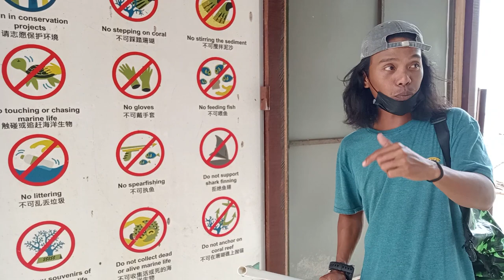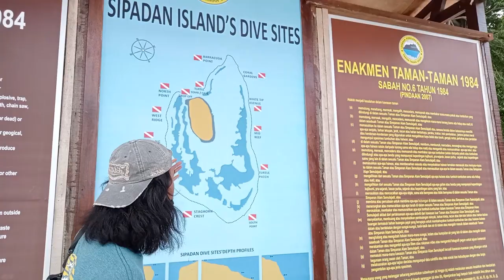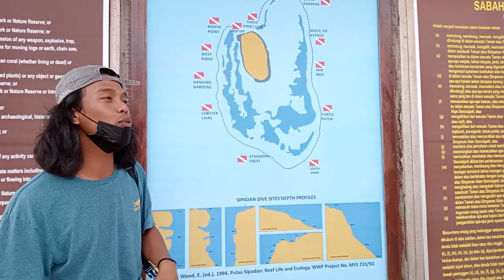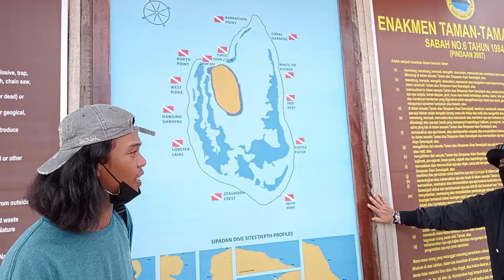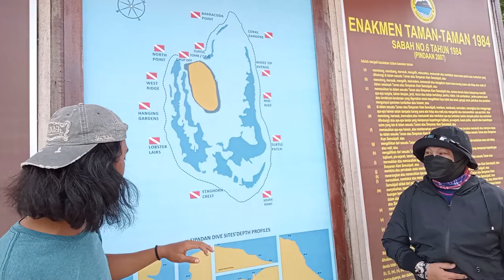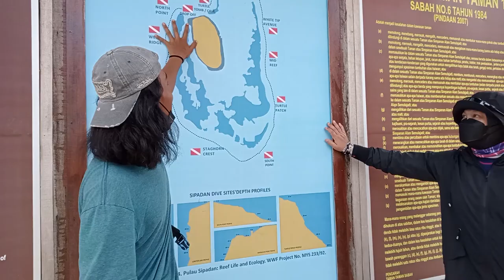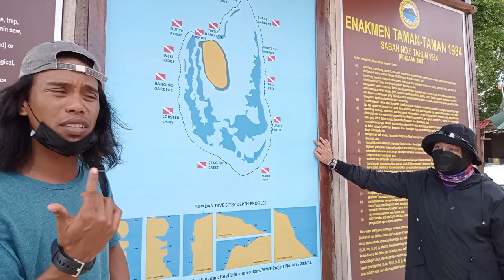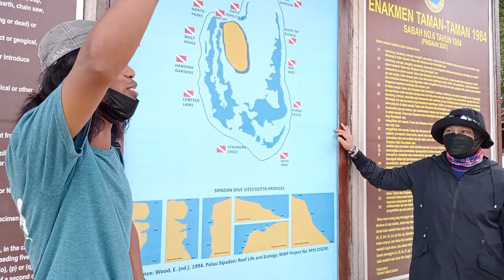VLOG #08: Diving Trip to Mabul & Sipadan Island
Next trip 17-22 December 2023.